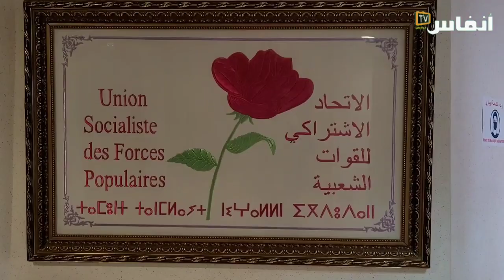بنسهلي: الاتحاديون لا يساقون وحقهم أصيل في اختيار قيادتهم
مع قرب عقد المؤتمر الوطني 11 لحزب الاتحاد الاشتراكي، يومي 28 .29 يناير 2022، يتجدد النقاش حول عدد من القضايا التي تهم هذا الحزب، ومن بينها قضية تجديد العهدة الثالثة لادريس لشكر، كاتبا أولا، في هذا الحوار مع السعديةبنسهلي، عضو المكتب السياسي تتحدث عن هذه القضايا

# أخبار_عاجلة